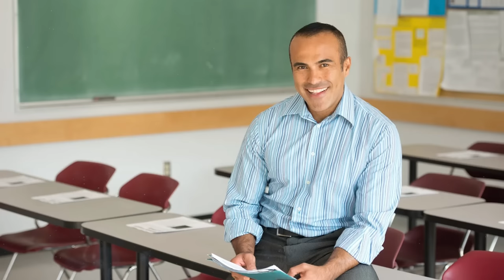A mother of many children was running late for work but still helped an elderly woman who...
Have you ever thought how wonderfully beautiful a sunrise and early morning can be, how much untapped beauty and unspent energy it holds, how easy it is to breathe in the invigorating morning air, and how peaceful and tranquil everything is around you? Isn't it the reason why inspired, goal-oriented, and enthusiastic people try to wake up early and dedicate their mornings to themselves? Some meditate during this time; others do yoga, go for runs, or simply indulge in a relaxing bath. Undoubtedly, the morning is the time for those who are in love with themselves. Only those dissatisfied with themselves, the insecure losers, can sleep peacefully on such a wonderful morning. They sleep, completely forgetting that in the morning, they have to get three children of different ages ready for school and kindergarten, go to work, and manage a damn load of tasks.